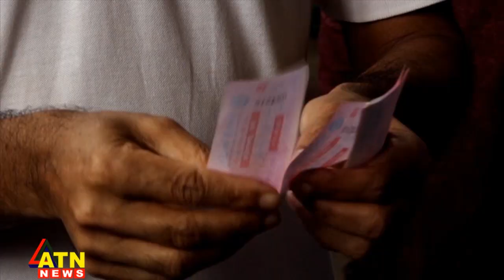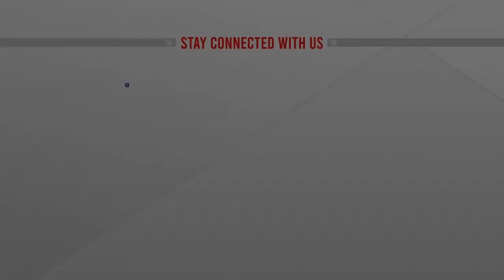কোন কোন পণ্যের দাম বাড়ছে এবং কমছে | BD National Budget 2022-23 | ATN News